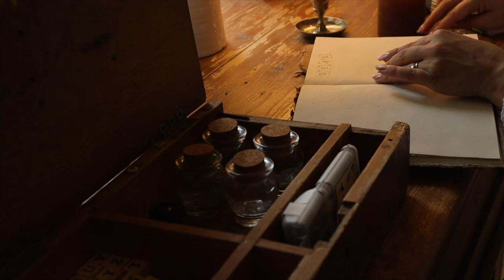MAALAISELÄMÄÄ // Vlogi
Käytiin ihanalla auringonkukkapellolla ja flunssa tuli kylään.